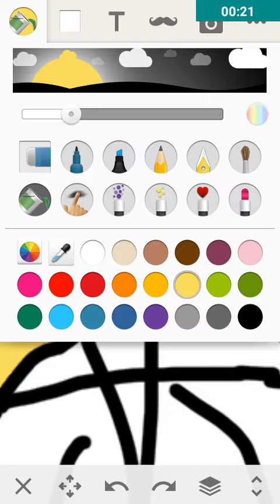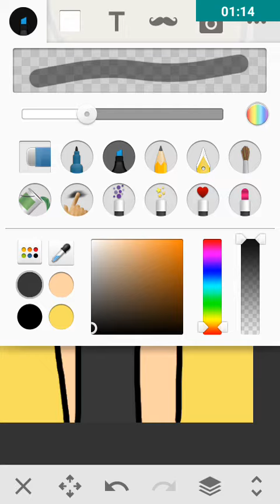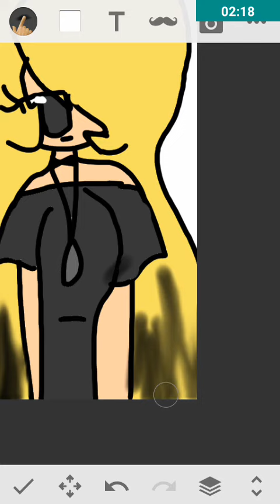Meet Nicole Shadow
Nicole Shadow,
Is an 16 year old girl,
She is the Princess of Light and Shadows.